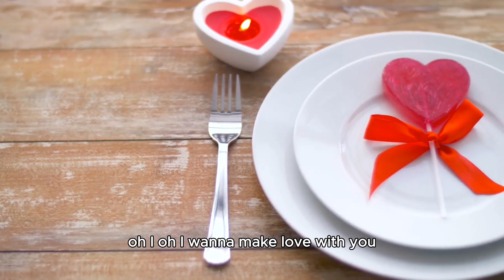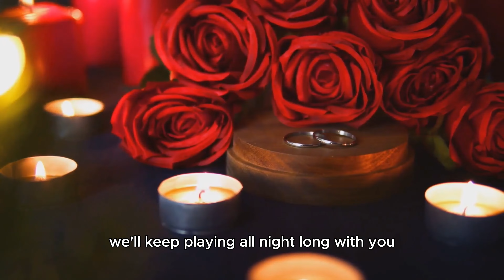JOAMOA - I Wanna Make Love With You (Official Video, Lyrics) | EMOTIONAL LOVE SONG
Experience the emotional love song "I Wanna Make Love With You" by JOAMOA in this official video with lyrics. Let your heart feel the love!

A song by JOAMOA